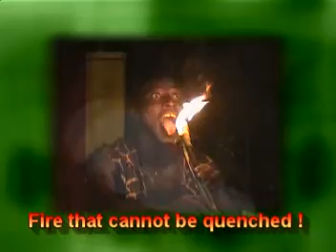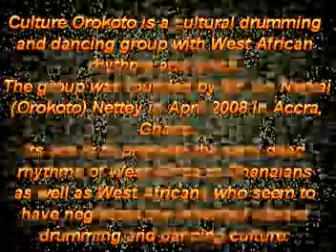CultureOrokoto 2009April ShowCut120909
Orokoto - Fire That Cannot Be Quenched...